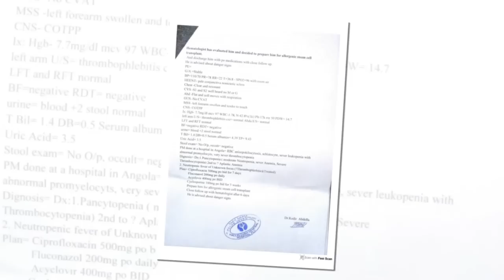ሓገዝ ንሓዉና ፊልሞን ግርማይ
Hello Everyone Welcome To Aleda media👍
ሰላም ተከታተልቲ መደባትና ✋
ኣለዳ ሜድያ ፡ ኣብዚ ቻነል ዝተፈላለየ ትሕዝቶ ዘለዎ ኣዛናዪን ኣላላይን መደባት ብተከታታሊ ከነቅርበኩም ኢና ።
Thank u .

All "Eritrean music", "Eritrean movie", "Eritrean film", "Eritrean comedy", "Eritrean News" are shared here.

@Donky Tube @Alena Walta Hager @Solo Media @Neshnesh Tv @Jstudio @KBS Kpop @ZENA TIGRIGNA @ZENA TIGRIGNA 2
eritrean music ethiopian music eritrean movie eritrean comedy eritrean tiktok
Eritrean Show.